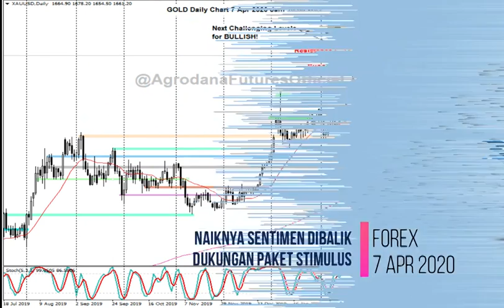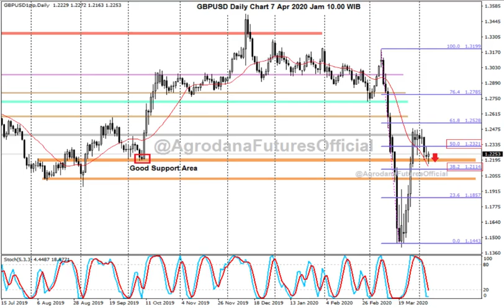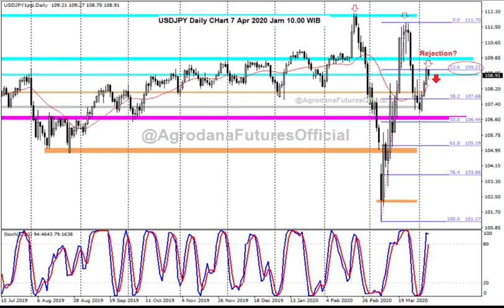Forex 7 Apr 2020 Naiknya Sentimen Dibalik Dukungan Stimulus